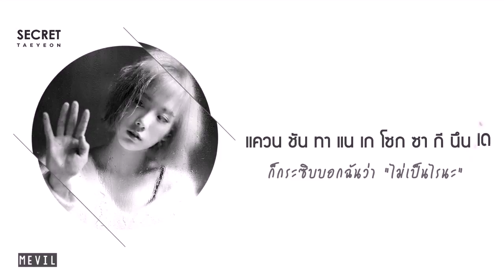[Karaoke Thaisub] Secret - TAEYEON # TAEYEON_PERSONAinBKK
เพลงแรกสำหรับการแก้บนบัตรคอน

สำหรับเพลงทั้งหมดในคอน ติดตามได้จากลิงค์นี้ค่ะ

อันนี้ไปแก้มานิดหน่อยค่ะ อันที่อัพก่อนหน้ามีพิมพ์ผิด 5555555